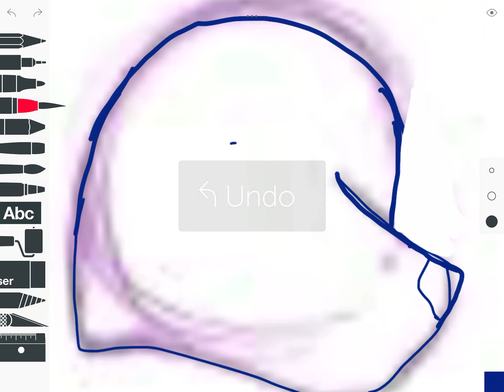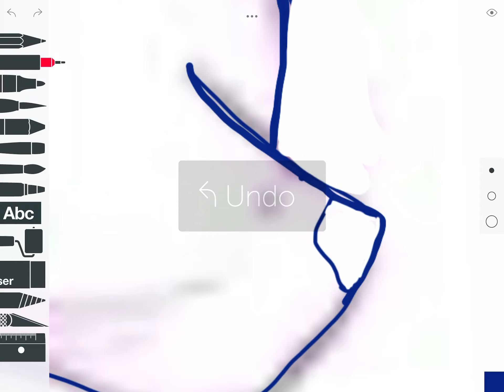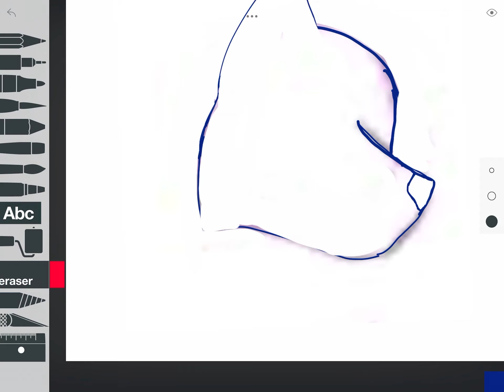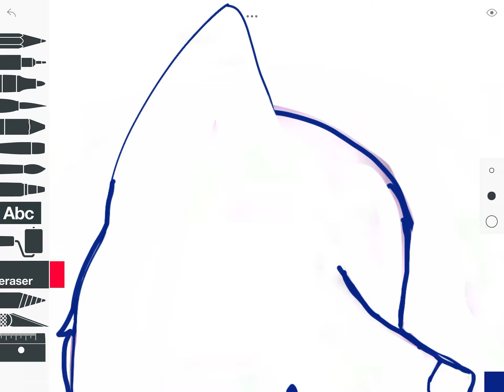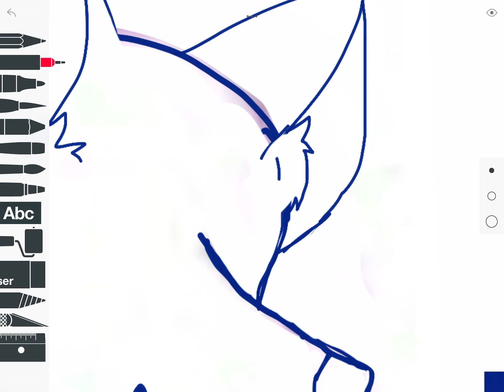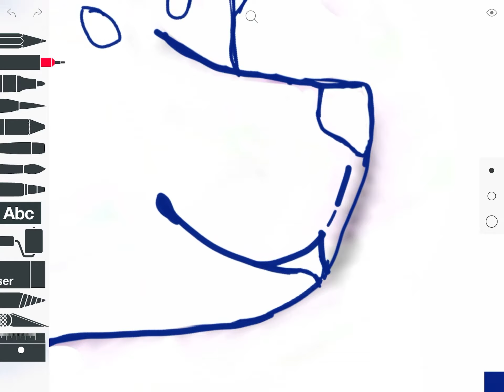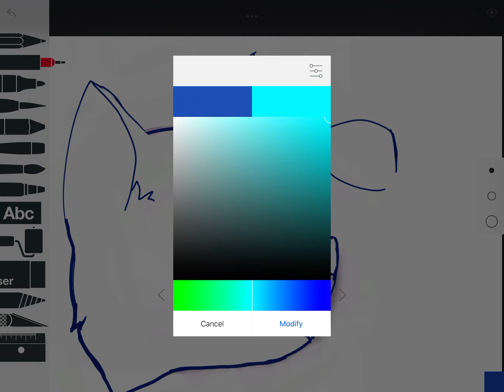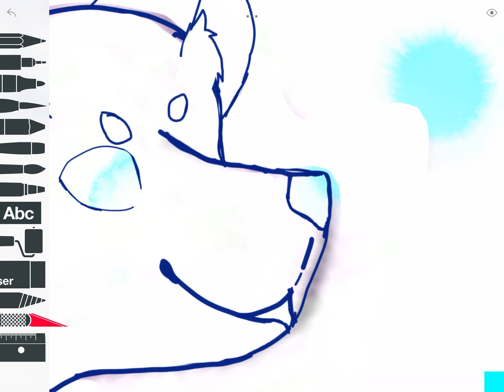Furry (dog)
I sanged